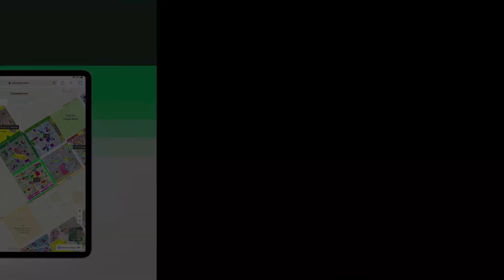182 SQYD FLAT FOR SALE IN PHASE 8 DHA KARACHI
Reef Tower 1
2 bedroom Apartment
Partial Sea facing
Above 10th floor 1634sqft
Maid room with attached bathroom Powder Room,
1 reserved car parking

Project features

Spectacular views of sea and landscaped areas.
Sports facilities and jogging tracks.
Beautifully carved park walkways.
Dedicated public open spaces including promenade, parks and plazas
Access to 5 star hotel, retail area
and mosque
Retail area includes leisure activities,
restaurants and convenience stores
Access to common beaches
Car off areas at entrances